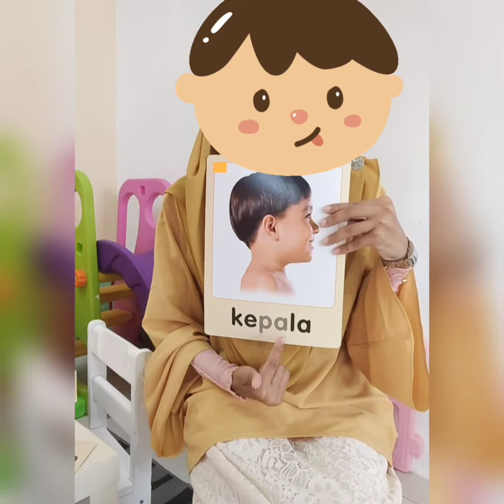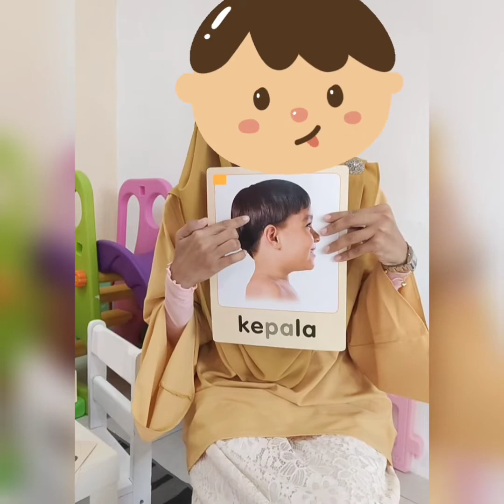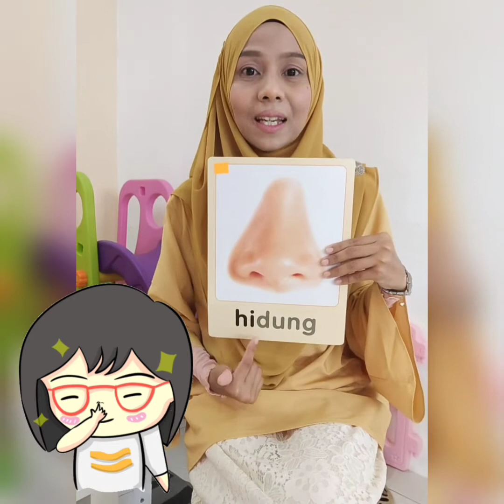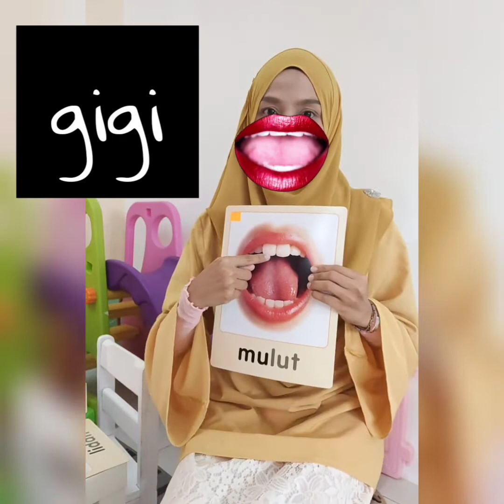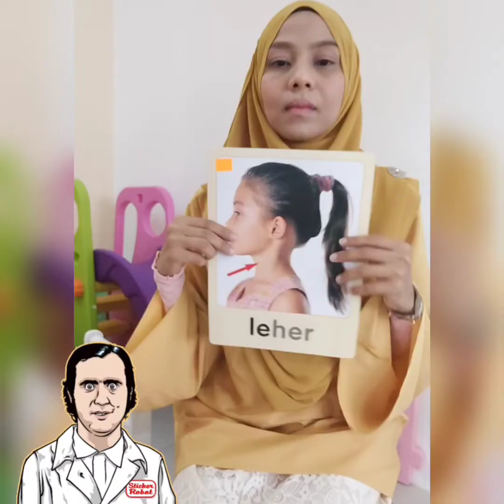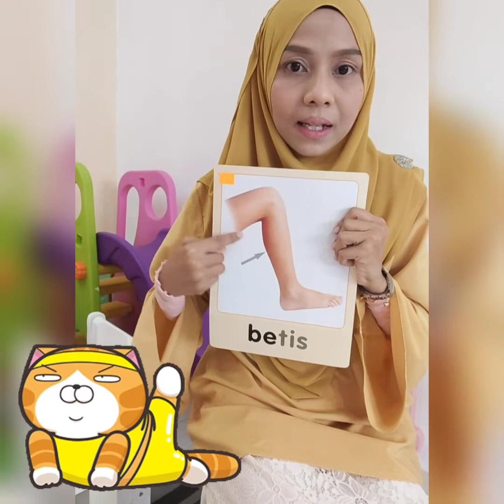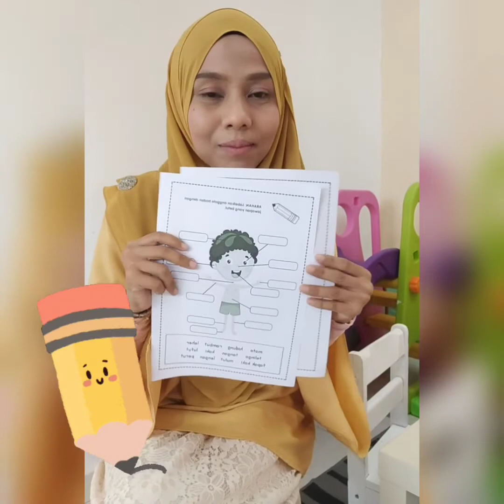TRANSISI TAHUN 1 ANGGOTA BADAN TAHUN 1